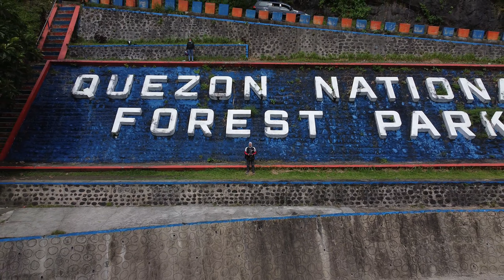Moto Camping - Travel Guide - Siruma, Camarines Sur Part 1 of 3 - Kiudkad The Last Resort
An awesome summer getaway place in the heart of Camsur. Siruma is a hidden gem of the province. Kiudkad - The Last Resort, may be the last travel destination you will ever consider after experiencing it first-hand.